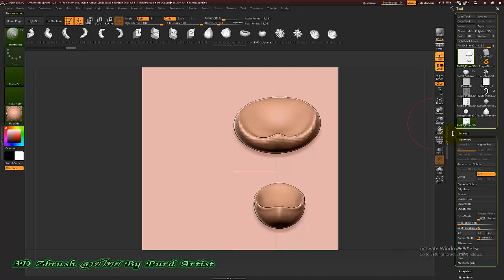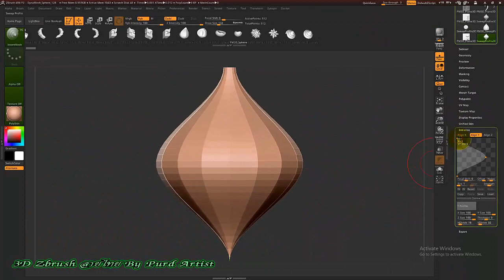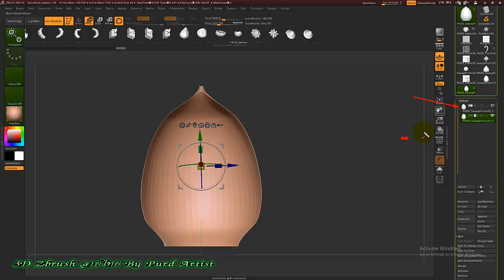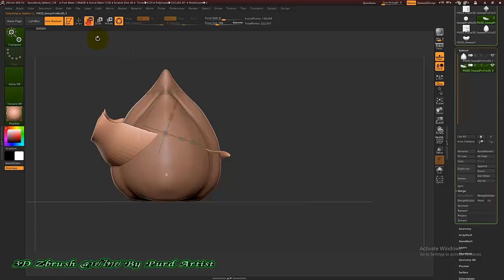หลักสูตร ออกแบ3D Zbrush งานพุทธศิลป์ - 39 ลายกลีบบัวคว่ำ